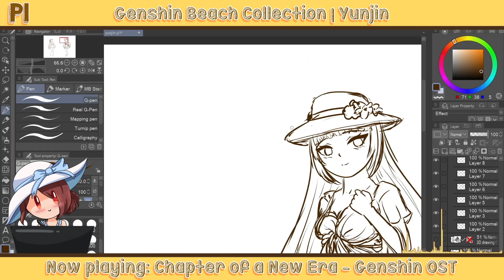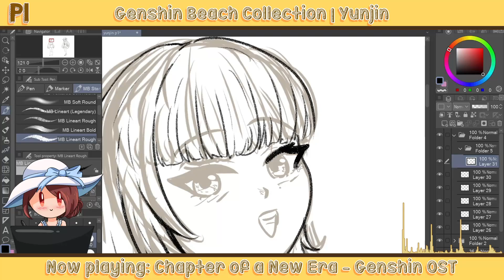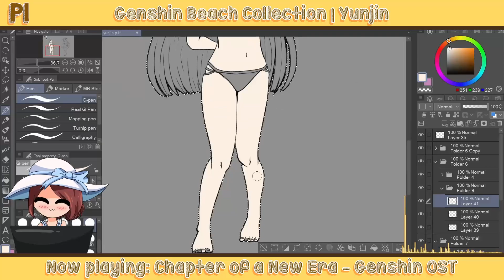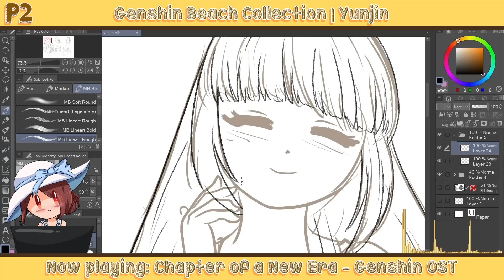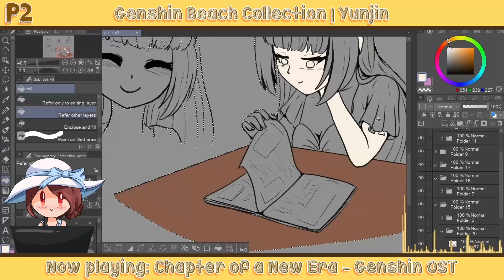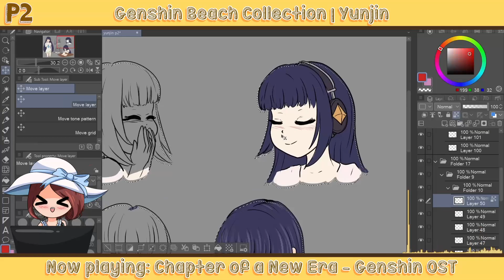Genshin Beach Collection | Yunjin Speedpaint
Yunjin has arrived at the beach too!  (*^‿^*)
This young opera singer is more than happy to take a step away from her life of fame and get to rest at the beach with everyone else! Tasty snacks, reading some magazines, hanging out with friends... this is what a trip to the beach is all about! And if the time for karaoke comes... maybe she's gonna show off a little!

Tablet used: Huion Kamvas Pro 16
Software: Clip Studio Paint
Time taken to complete: 6 hours